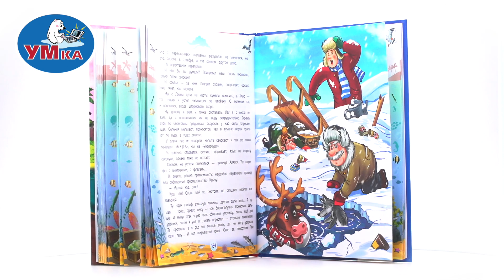Книга Приключения капитана Врунгеля. А.С. Некрасов. Умка 978-5-506-06221-9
Книга «А. С. Некрасов. Приключения капитана Врунгеля» из серии «Любимая классика» ТМ «УМка» погрузит ребёнка в удивительный мир приключений:
- яркие крупные иллюстрации
- твёрдый переплёт
- произведение напечатано без сокращений